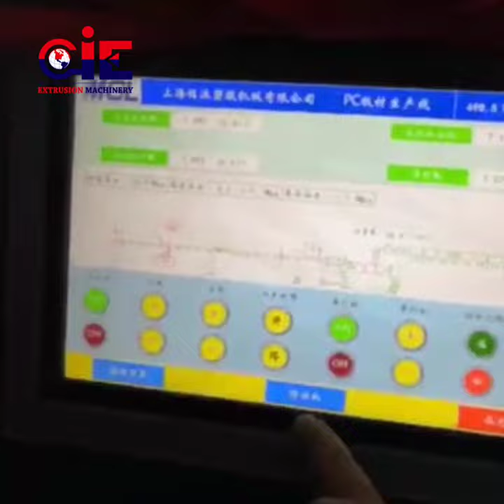PP PE ABS Sheet Extrusion Machine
This line is specially used for producing PP/PE single layer or multi-layer sheet or plate, suitable in the fields of packaging, stationery, chemicals, construction, household appliances and so on.
Main technical data:
1.  Usual sheet width:
700, 900, 1020, 1200, 1300, 1400, 1500, 1700, 1800, 2100, 2200mm

2.  Usual sheet thickness:
0.5-2mm, 1.5-10mm, 6-20mm, 3-30mm

3. High-Efficiency Single Screw Extruder:
Special screw structure, imported world-known thermo controllers, electronics, hard gear face reducers to ensure high effective material extrusion capacity.

4. T -type die head:
die head material: special mold steel 5CrNiMo,
suitable compression ratio to ensure uniform flow stability.

5. Three-roller calendar::
calendars material: alloy steel, chromed on the surface.
According to the material properties, adopting vertical three-roller, oblique three-roller, horizontal three-roller calendar. Internal roller temperature control using a unique flow channel, so that the stability of uniform distribution roller. The independent oil temperature control for three rollers to ensure more stable and exact control.

6. Cooling frame:
According to product specifications, configurations with different specifications of the stainless steel cooling roller

7. Edge cutting devices: Trimming can be divided into manual and automatic, three-dimensional configuration tool adjustment device, width adjustable.

8. Cut off machine: Saw cutting or knife cutting, thin type, and non-friable type sheet generally usually knife cut, adopted high-quality alloy cutting tools, sharp and durable

9.Twin position coiler:
torque motor control with length presenting devices